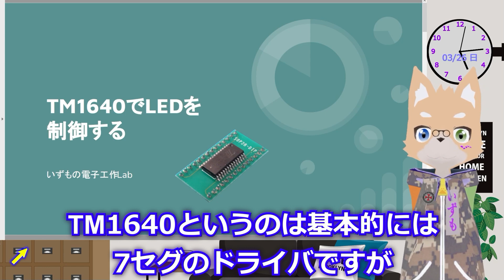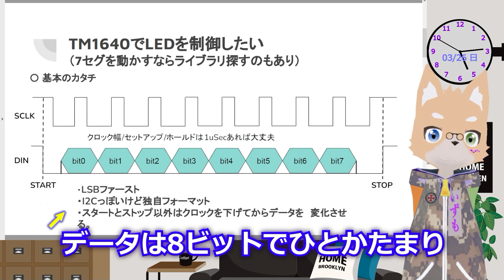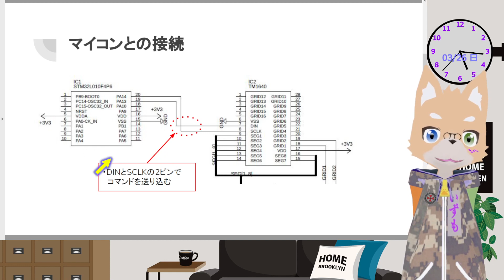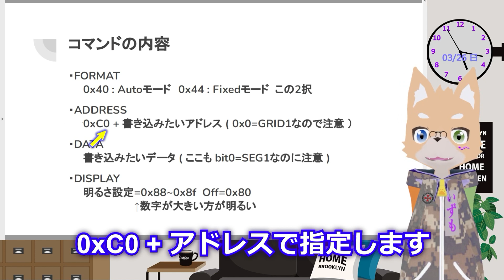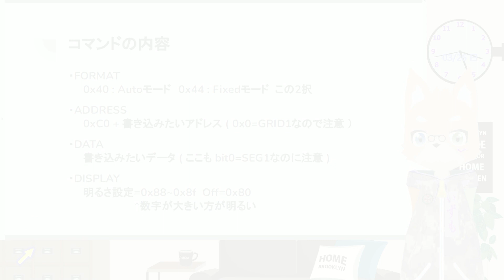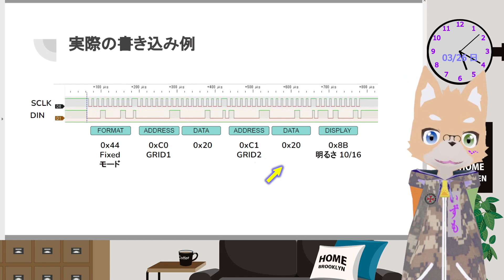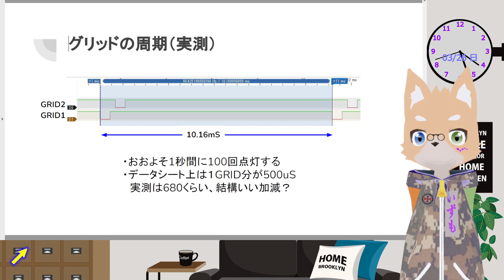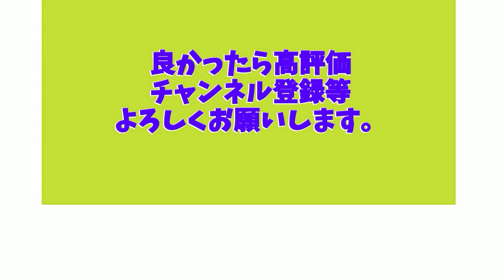これを見れば大体わかる LEDドライバTM1640の使い方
TM1640とSTM32L010でLED16個を制御したときのソフト側の
お話になりますが、主にTM1640の使い方についてです

LED16個を疑似乱数で光らせた動画がこちら

何か質問等ありましたら、コメント欄等に遠慮なくどうぞ～
P.S.　明滅周期が微妙に遅いのは電源電圧が3.3Vな所為かもしれない…